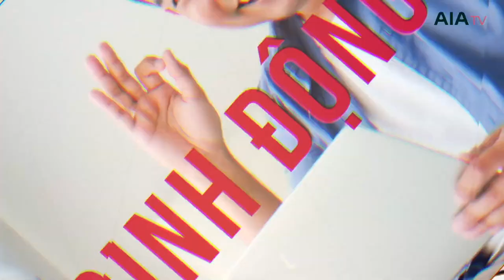AIA TV - Xử lý tình huống: KHÁCH HÀNG TỪ CHỐI VÌ KHÔNG ĐỦ TÀI CHÍNH THAM GIA BẢO HIỂM